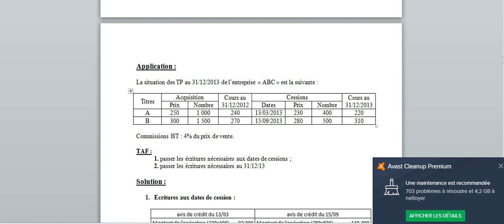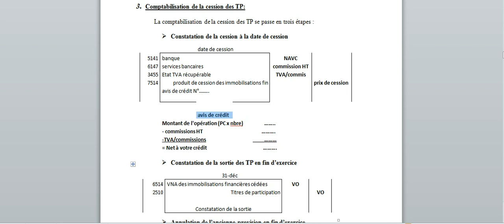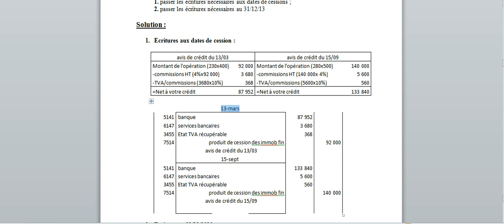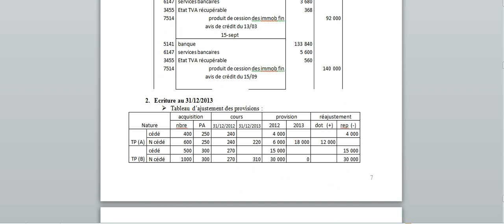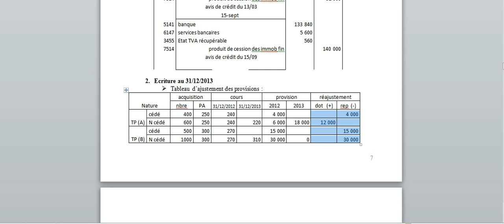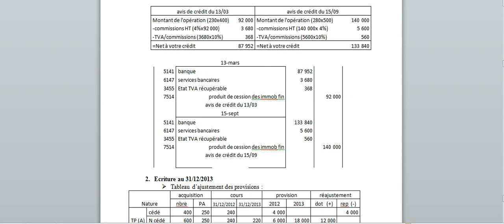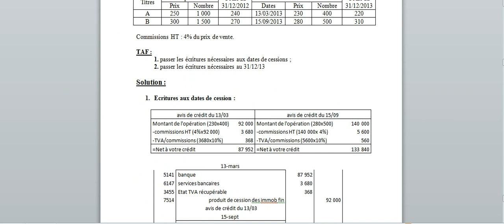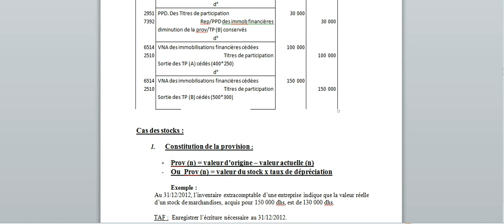V4 prov titres application